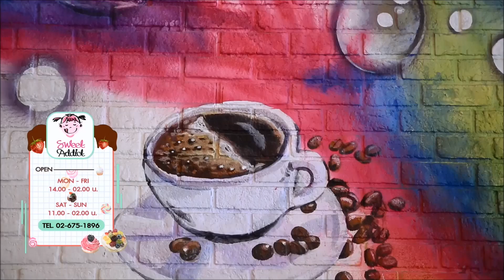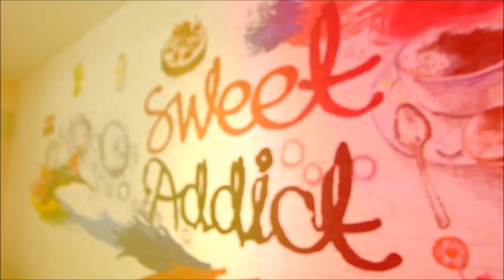ลิ้นติดโปร EP. 143 โปรหวานเจี๊ยบ Part 4/4 19/05/62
โปรหวานเจี๊ยบ :  Sweet Addict